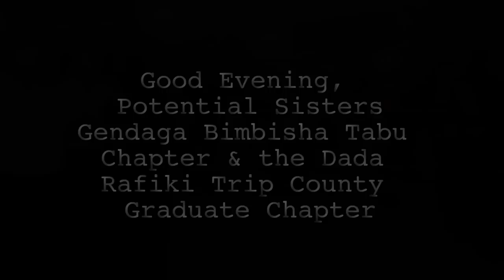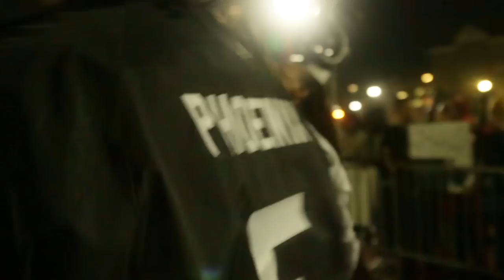Swing Phi Swing | Tabu Chapter | Spring 2015 Probate | Dir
SwingPhiSwing | Social Fellowship | Tabu Chapter | Spring 2015 Probate | Dir @DionneMilli

Intakes 5 New Members, Watch As They Unmask.